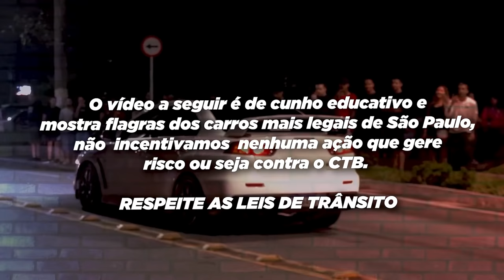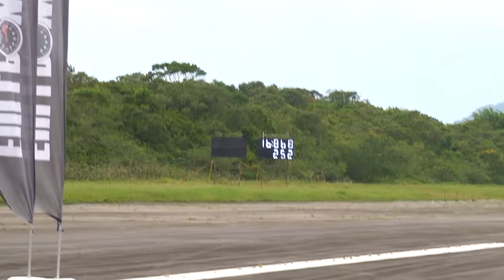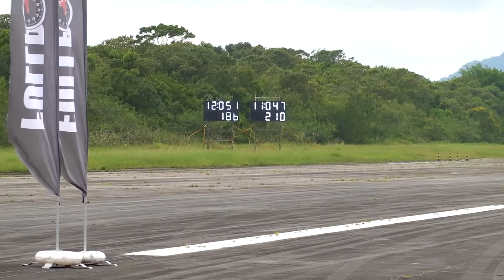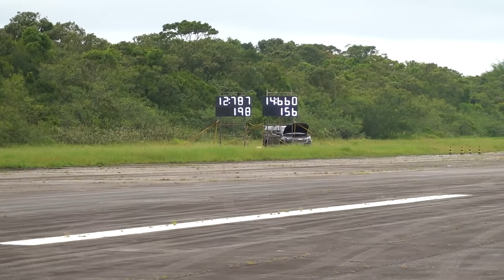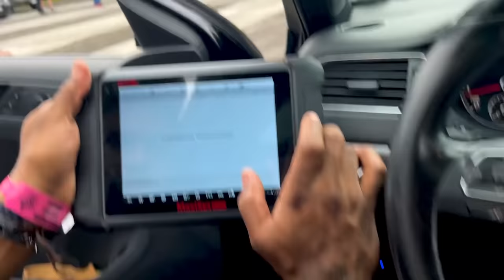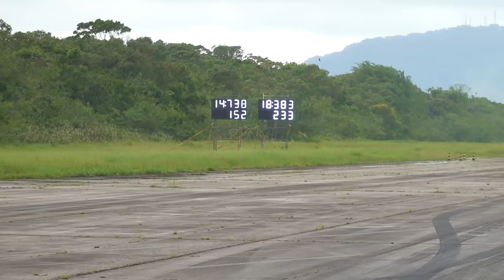QUEBREI O DSG NO RACHA DA FULLPOWER